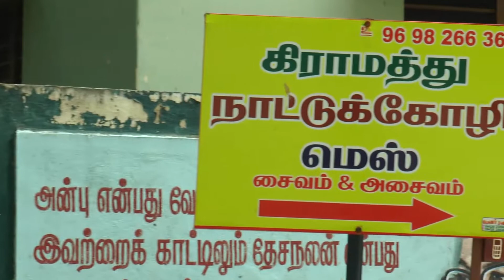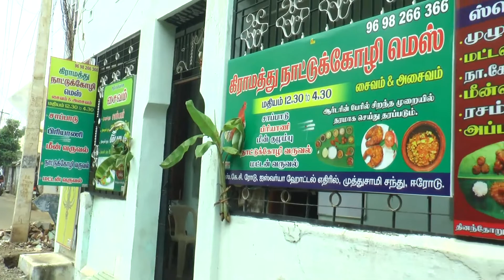கிராமத்து நாட்டுக்கோழி மெஸ் ஈரோடு | “Food review”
கிராமத்து  நாட்டுக்கோழி மெஸ் ஈரோடு

கிராமத்து நாட்டுக்கோழி மெஸ் தொடங்கப்பட்டு இரண்டு ஆண்டுகள் ஆகிறது. நல்ல வாடிக்கையாளர்கள் அவர்களின் தேவையே எங்கள் சேவை. எங்களின் சிறப்பு தரமான நாட்டுக்கோழி மற்றும் மீன் மட்டன்
போன்றவை தரமானதாக தேர்வு செய்து பொருள்களை வாங்குகிறோம். நங்கள் பயன்படுத்தும் எண்ணெய் செக்கில் ஆட்டிய எண்ணெய் பயன்படுத்துகிறோம் சிறந்த சேவை மனம் நிறைந்த வருவாய் தொடர்ந்து உங்கள் ஒத்துழைப்பும் நல்லாதரவும்.எங்கள் சேவைக்கு தேவை.  நன்றி

The village folk mess Erode
It's been two years since the village folk mess started. Good customers need our service. Our special quality chicken and fish mutton
We choose the quality and buy things. We use the oil we use in the oil we use. Excellent service. Thank you